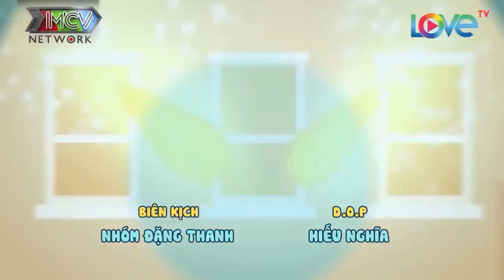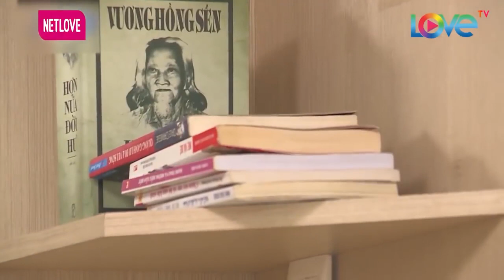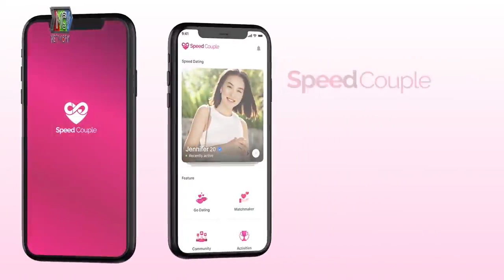Lê Lộc Tấu Hài Cười Đến Bể Bụng | MNET FILM